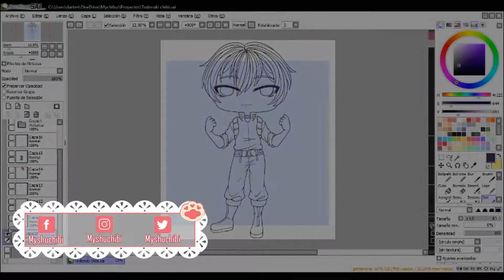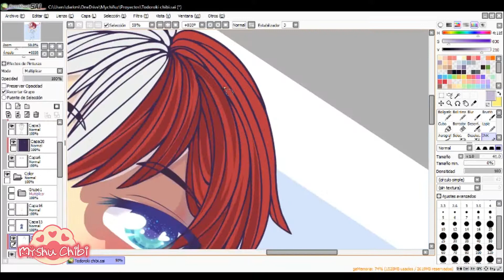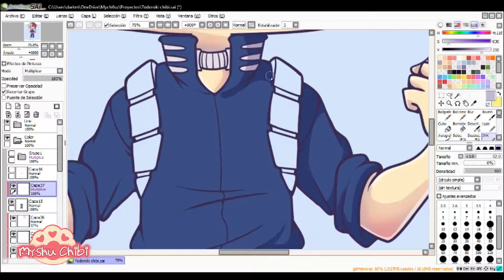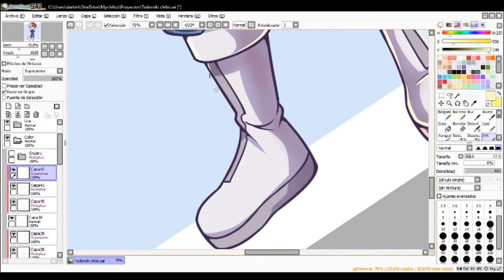TODOROKI【SPEEDPAINT】Paint tool SAI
Songs!.